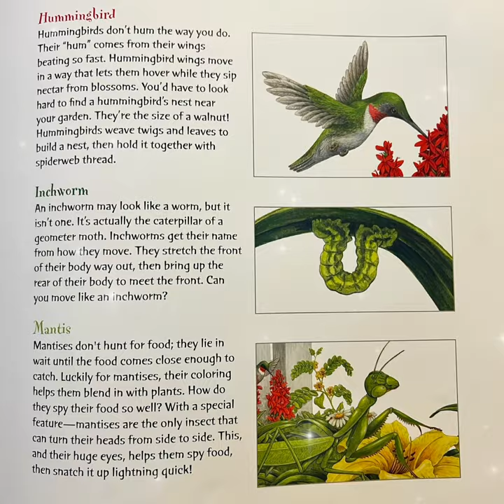📚Green Garden/Read Aloud Books